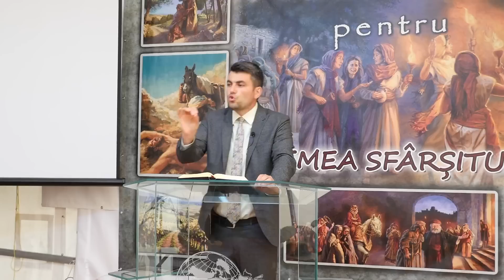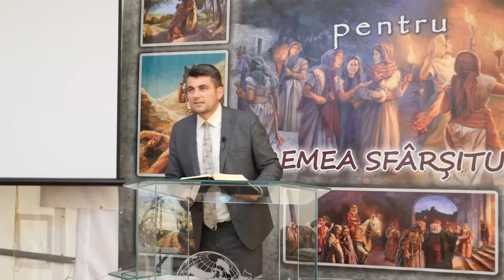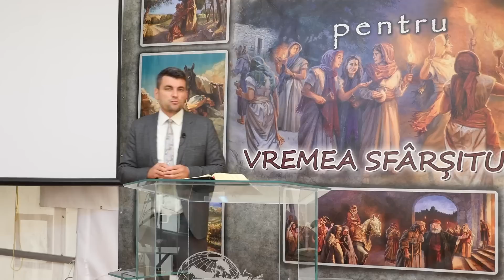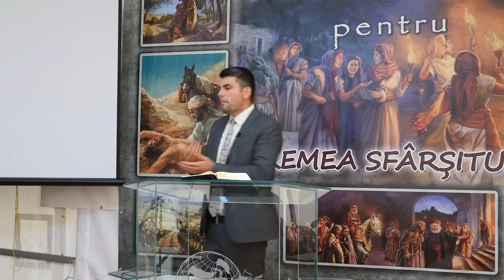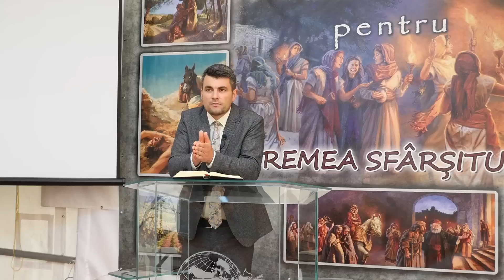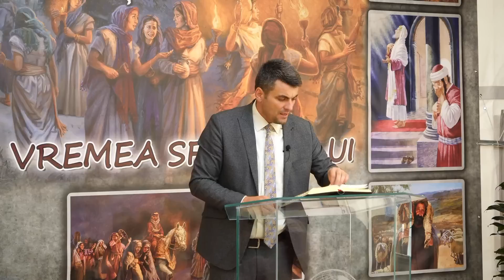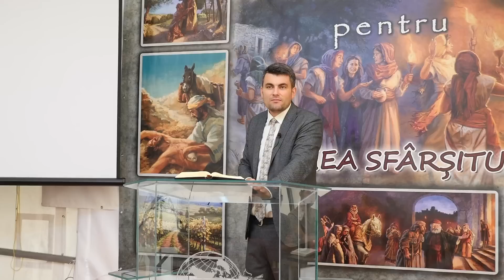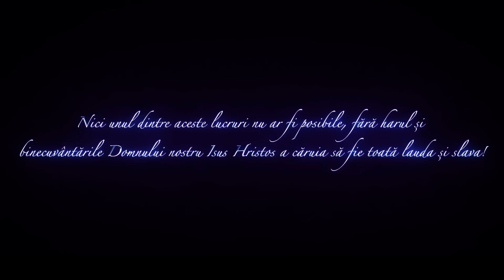6. Fratele pierdut al fiului risipitor - Andrei Orășanu